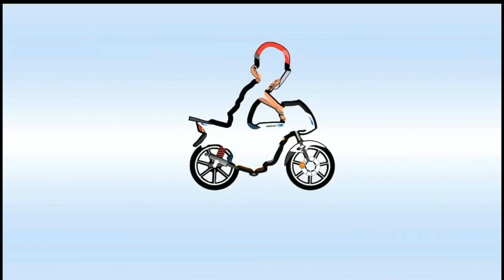Jom pancing patin, malam ni nak bakar 😋